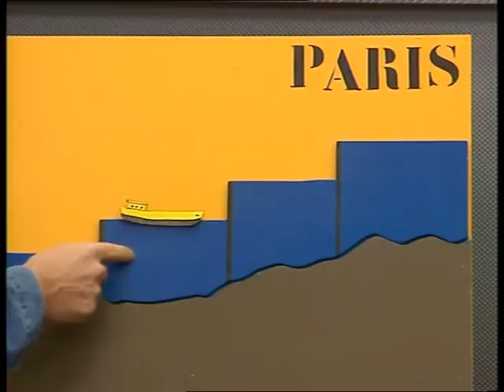A quoi servent les barrages sur les fleuves ? - C'est pas sorcier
A quoi servent les barrages sur les fleuves ? Jamy vous explique !